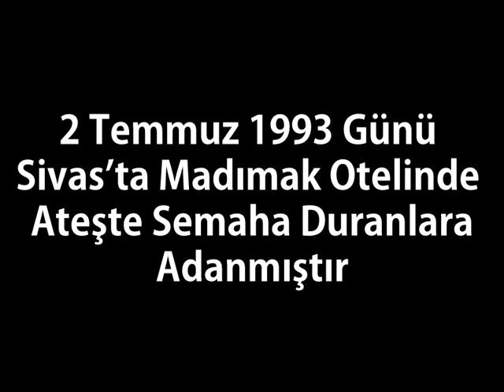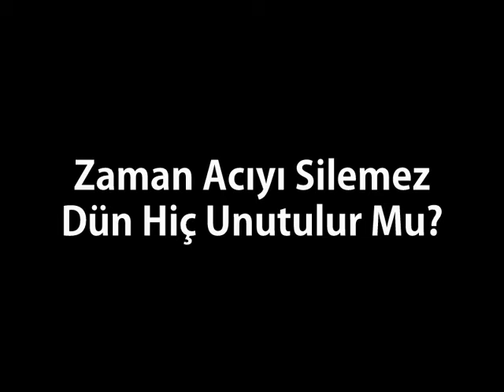KUCAKLARIM SENİ (HASRET GÜLTEKİN COVER) Grup Günyüzü & Radio Mocas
Kucaklarım Seni
Söz : Muzaffer ÖZDEMİR

Grup Günyüzü & Radio Mocas ortak çalışmasıdır .